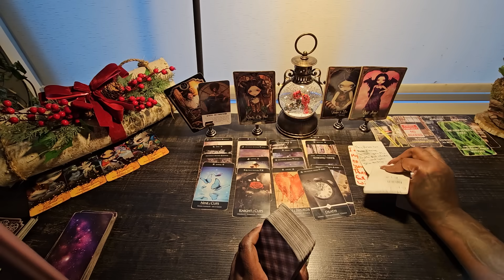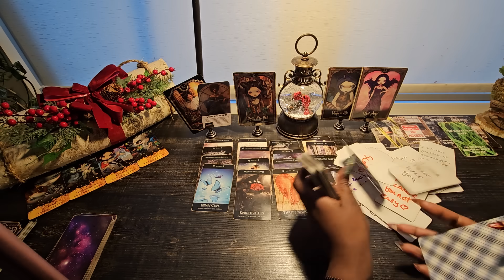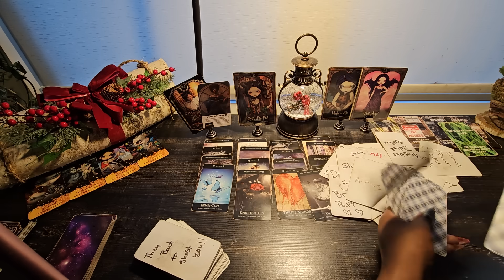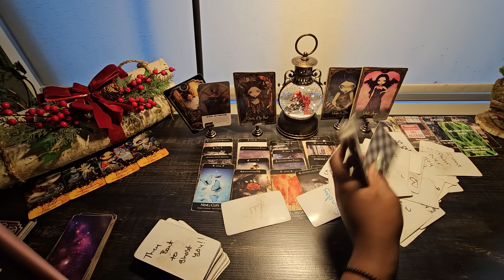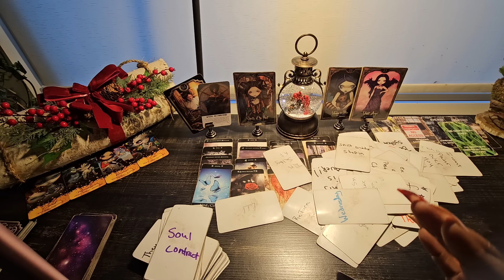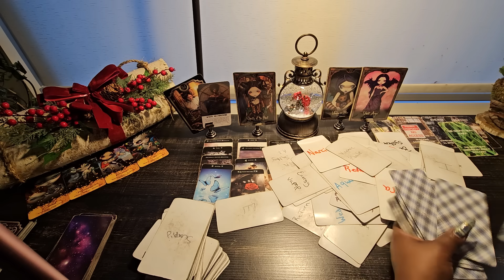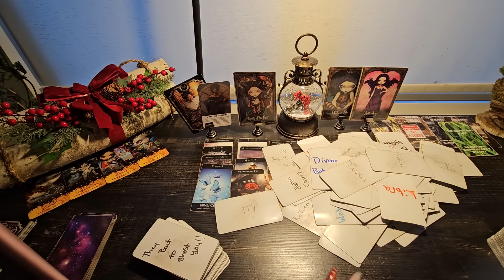oh they was big mad 😠 😡 😤 🤣 I'm just the Messenger p/2 🤣